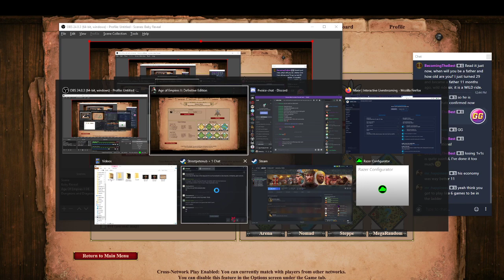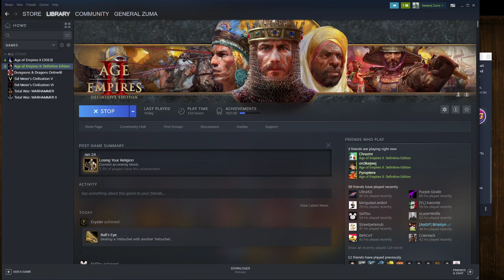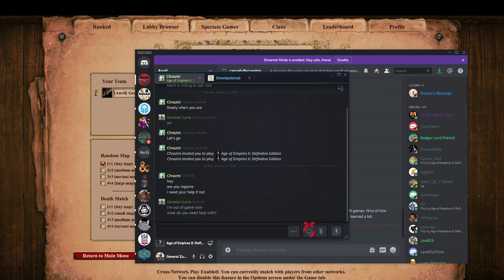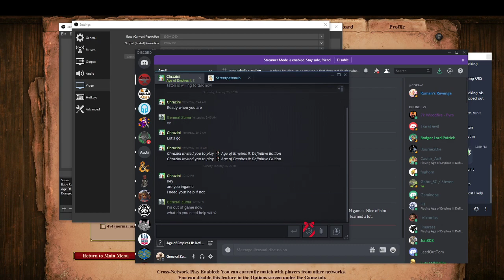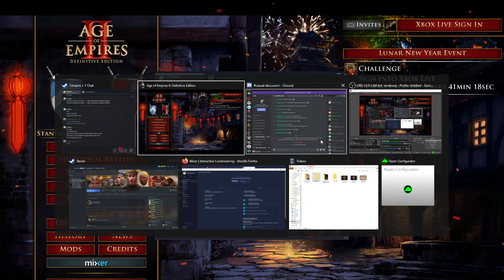General Zuma's First Age Of Empires II Stream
My first stream of anything!